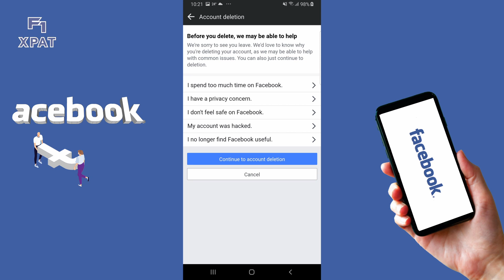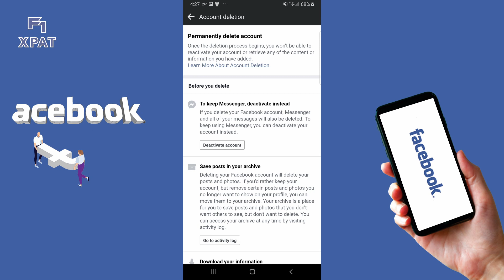NOT WORKING! ... see updated video